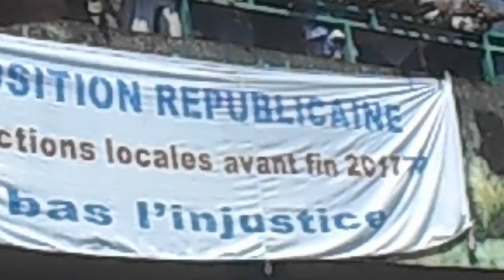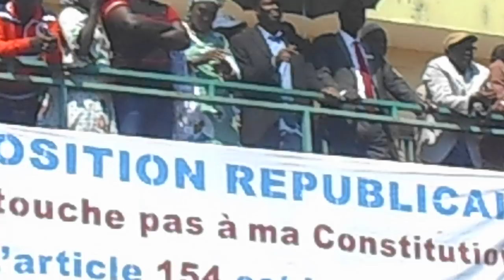Cellou Dalein à Kagbelen : le discours du chef de l'opposition guinéenne